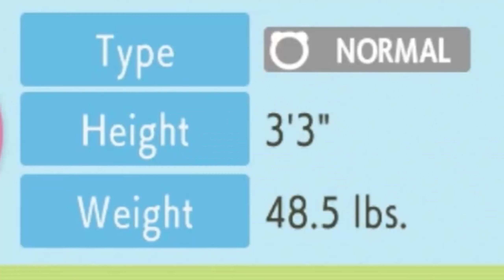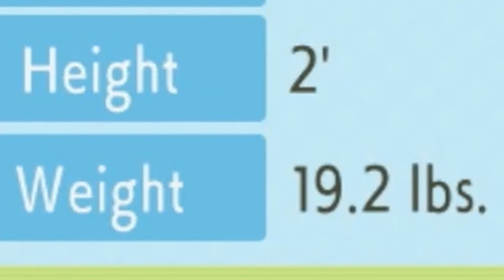FISH & GHOSTS! | Pokemon Brilliant Diamond (Part 10)